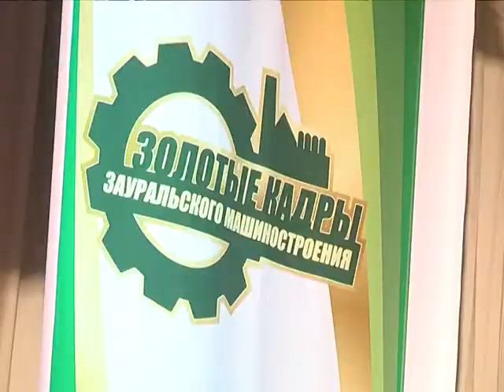Праздник ведущей отрасли